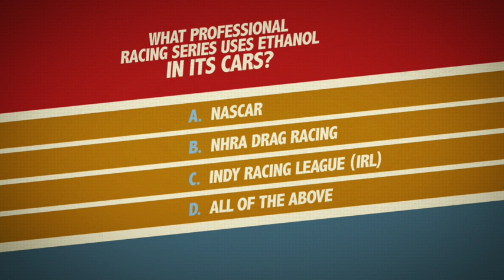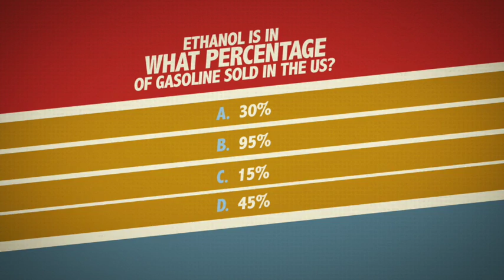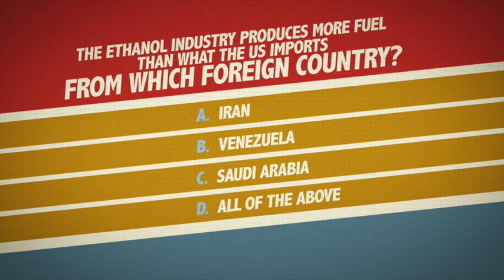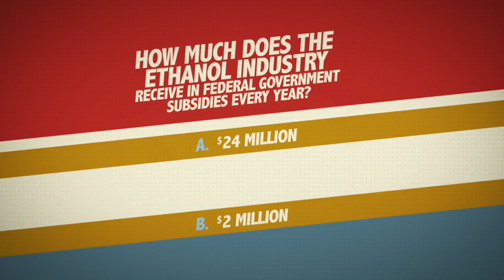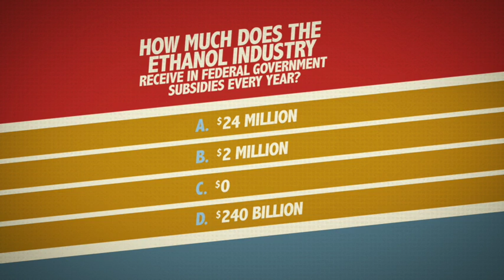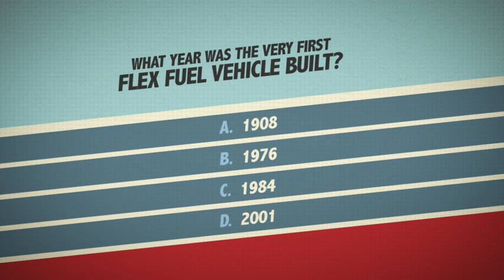Tell Me Something I Don't Know About Ethanol CHALLENGE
Think you know everything you need to know about ethanol?  If you have any negative perception about ethanol please take the time to watch this short video.